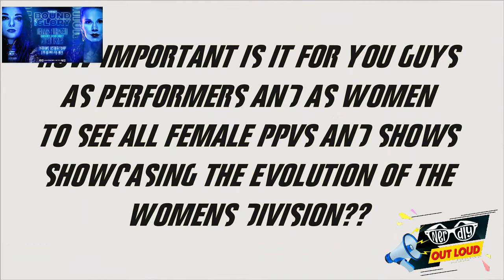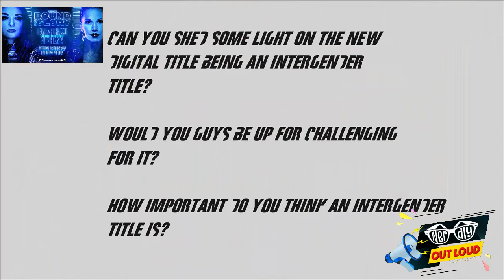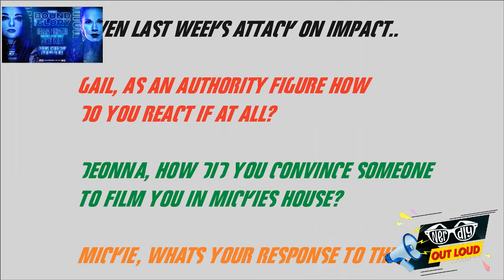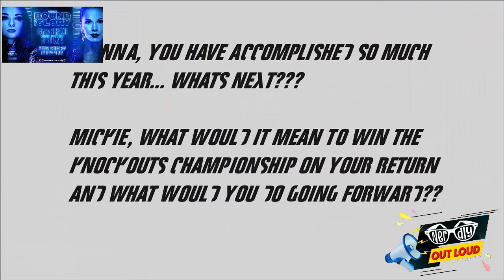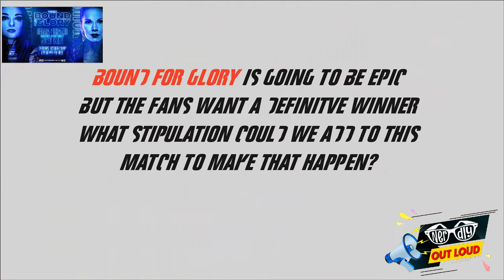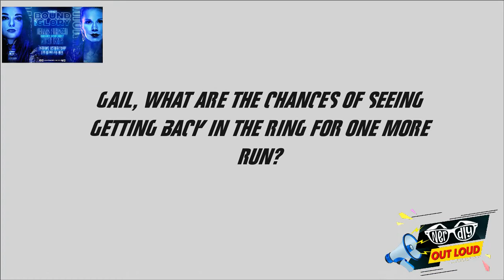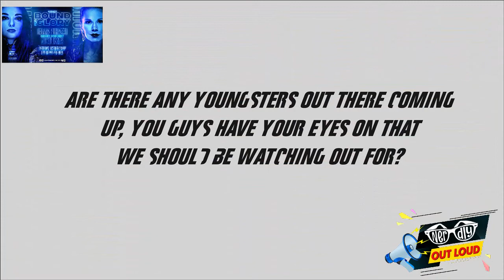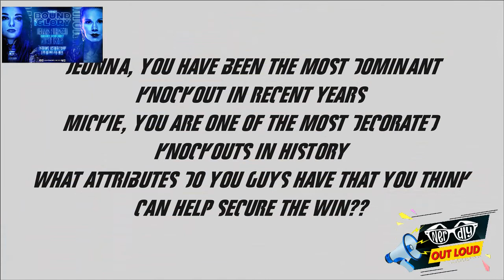Interview: Deonna Purrazzo & Mickey James discuss their match at BOUND FOR GLORY 2021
Here's another interview in Nerdly's socially distanced series of chats. This time round Kev takes part in a press pack three of wrestling's biggest female talents - Deonna Purrazzo, Mickey James and host Gail Kim - to discuss Impact Wrestling and more importantly the upcoming match at Impact Wrestling's BOUND FOR GLORY pay per view between Deonna Purrazzo and Mickey James, where the title is on the line!

Make sure you check out Nerdly for all our Impact Wrestling coverage